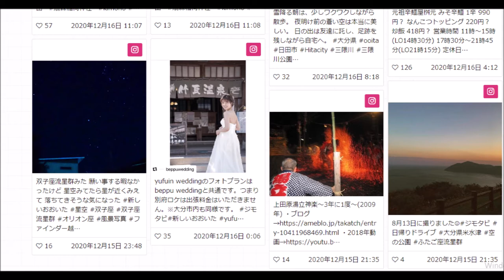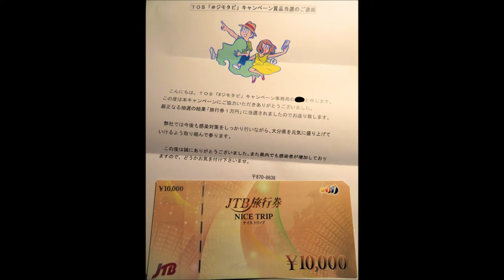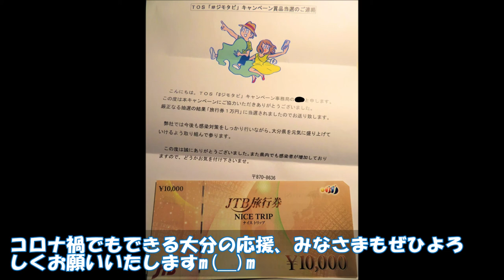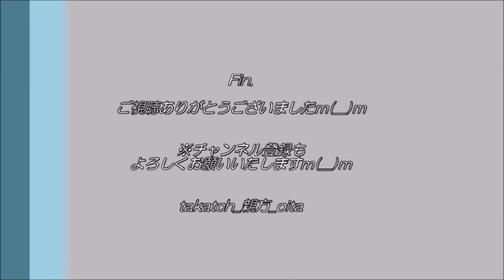【ジモタビ】ＴＯＳテレビ大分さまの企画にて…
TOSテレビ大分さまの大分県１８市町村観光促進キャンペーン

SNSで大分のおすすめスポットなどの写真に「ジモタビ」をつけて投稿し、大分を応援しよう！

そして毎月１０名様に、旅行券１万円分が当選！
ついに私にも…！？
テレビ大分さま、ありがとうございましたm(__)m